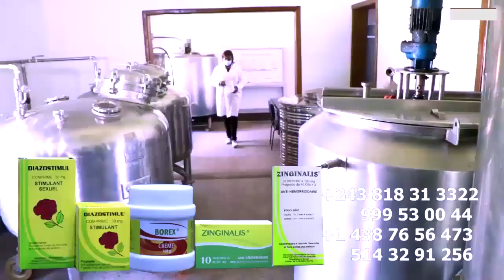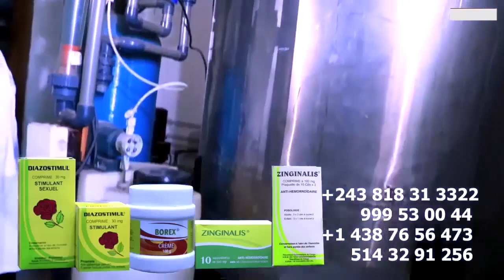Convocation Contre BOUBOUL YONDELA,FALLY Une Enquête Lancé Sur Les Morts De Martyrs Les Vieux WENGE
Convocation Contre BOUBOUL YONDELA,FALLY IPUPA Une Enquête Lancé Sur Les Morts De Martyrs ,Les Vieux De WENGE Comparé @fallyipupa @ferregolatvofficiel6883 @koffiOlomide01 @werrasonofficiel1423